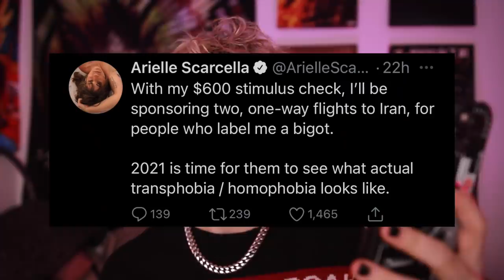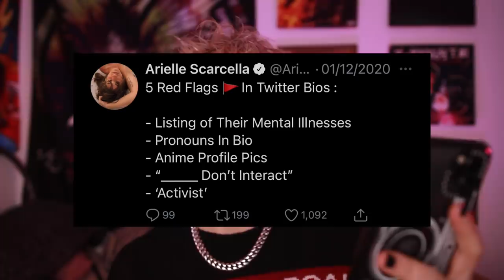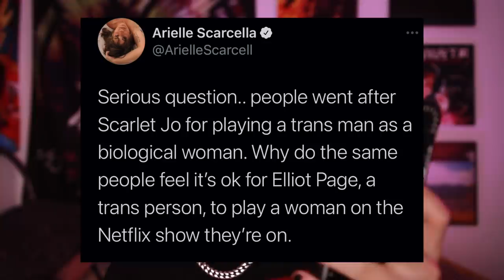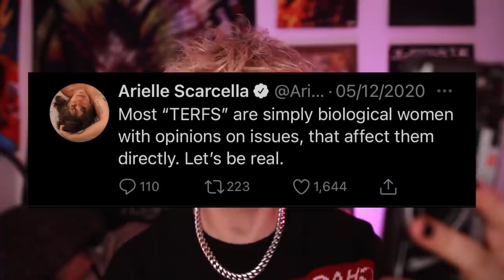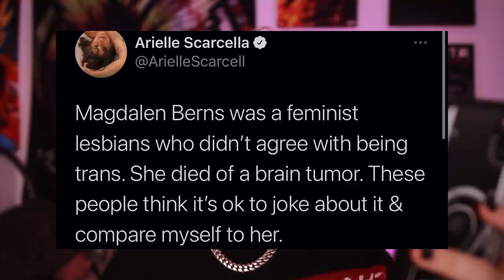ARIELLE SCARCELLA'S WORST TWEETS | NOAHFINNCE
I READ OUT ARIELLE SCARCELLA'S WORST TWEETS SO YOU DON'T HAVE TO READ THEM WITH UR OWN EYES. EVEN THOUGH I PUT THEM ON SCREEN